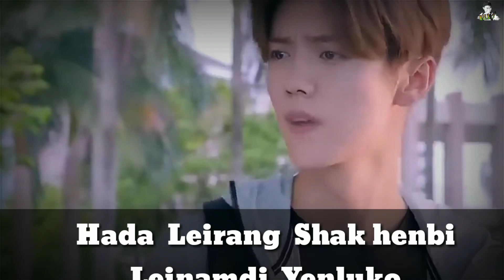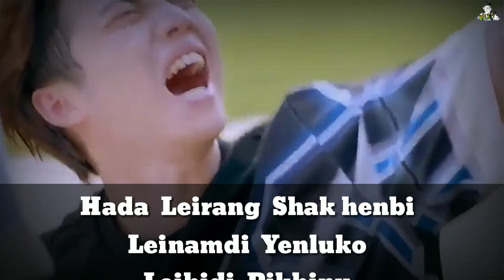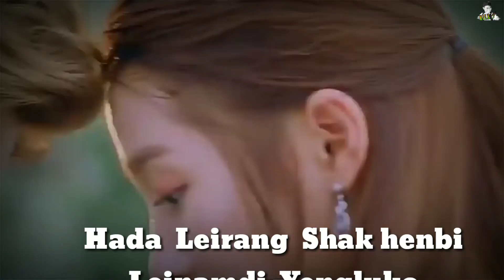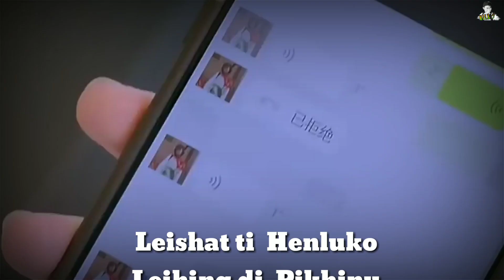HADA LEIRANG ( Cover Lyrics song )